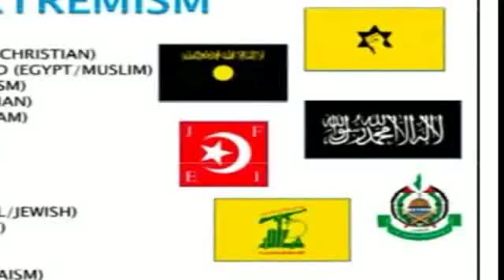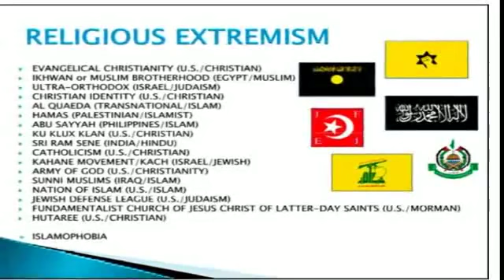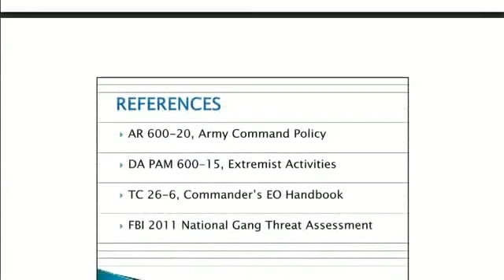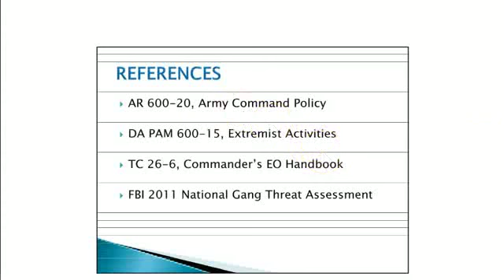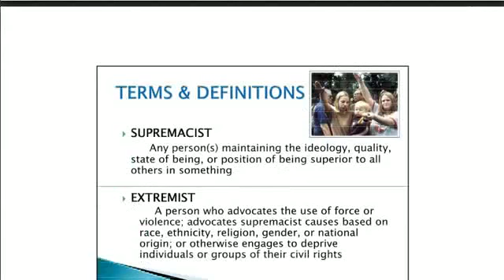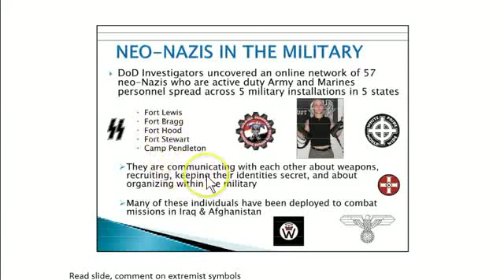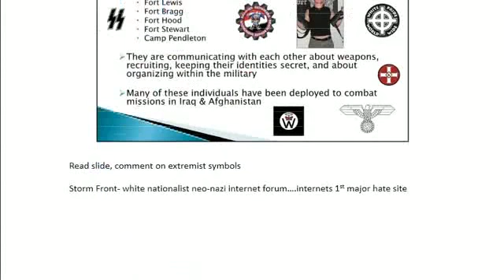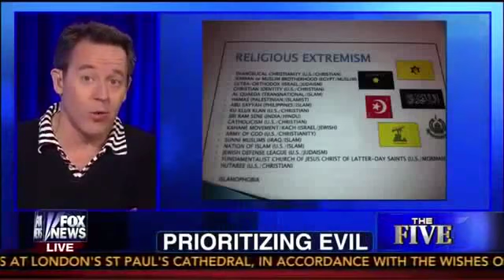Fort Hood Soldiers Told That Christians and Tea Partiers Are A Radical Terror Threat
During a pre-deployment briefing, Fort Hood soldiers were told that Christians, Tea Party supporters and anti-abortion activists were a radical terror threat, enemies of America, and that anyone found to be supporting these groups would be subject to discipline under the Uniform Code of Military Justice.
That's the explosive claim from a soldier who attended the half-hour briefing which took place on October 17 and was devoted to how so-called "radical" groups were "tearing the country apart," the soldier told Fox News, adding that the threat of Islamic terrorism was barely even mentioned.
Despite the fact that another soldier confirmed that threats of punishment were made during the meeting, an official Fort Hood representative denied the allegations.
"I was very shocked and couldn't believe what I was hearing," the soldier said. "I felt like my religious liberties, that I risk my life and sacrifice time away from family to fight for, were being taken away."
According to the soldiers, the counter-intelligence agent who conducted the briefing also said that Christians who protest against abortion were planning to bomb family planning clinics and that the pro-life movement was an example of "radicalization."
"The American public should be outraged that the U.S. Army is teaching our troops that evangelical Christians and tea party members are enemies of America and that they can be punished for supporting or participating in those groups," Liberty Institute Attorney Mike Berry told Fox News. "These statements about evangelicals being domestic enemies are a serious charge."
"Our community is still healing from the act of terrorism brought on by Nidal Hasan -- who really is a terrorist," the unnamed soldier added. "This is a slap in the face. "The military is supposed to defend freedom and to classify the vast majority of the military that claim to be Christian as terrorists is sick."
This is by no means the first time that US Army top brass as well as sectors of the federal government have identified Christians and other conservatives as terrorists.
Earlier this month, it emerged that several dozen active duty and reserve troops at Camp Shelby in Mississippi were taught that the American Family Association, a well-respected Christian ministry, was a "domestic hate group."
Alex Jones' 2001 documentary film 9/11: The Road to Tyranny featured footage from a FEMA symposium given to firefighters and other emergency personnel in Kansas City in which it was stated that the founding fathers, Christians and home schoolers were terrorists and should be treated with the utmost suspicion and brutality in times of national emergency.